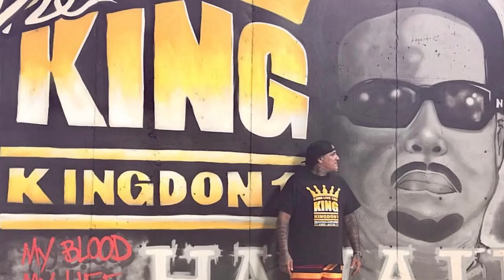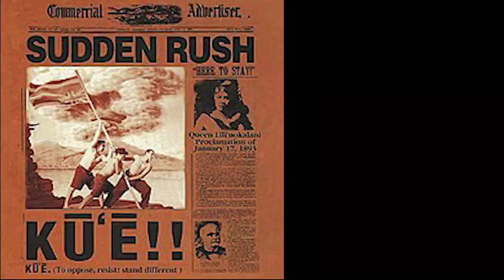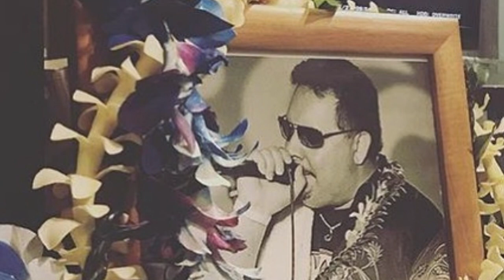Sudden Rush - Ku’u Home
Produced by: Ricky Alaniz for Aloha Steppas Music
Co produced: ‘Radical Rob’ Onekea
Additional Vocals: Loeka Longakit
Kihoalu guitar: Wailau Ryder
Original: Olomana
Photo: Tracey Niimi
Video: Shane Veincent for Real Rush Multimedia